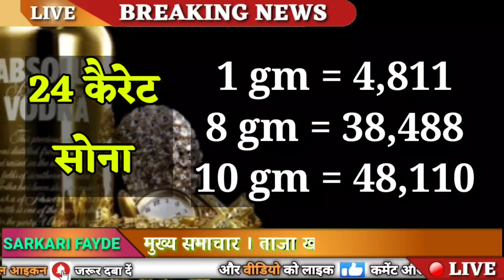Today Gold Price, sone ka bhav, chandi ka bhav, sone chandi ke bhav, gold rate today, Silver prices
जरूरी सूचना :-

1. Gold and silver price
2. Gold Rate Today
3. Silver Rate Today
4. Gold and Silver prices
5. Aaj ka sone chandi ka bhav
6. Today silver rate
7. Today gold rate
8. What is the price of gold today
9. 22, and 24, carat gold rate
10. Gold Rate in India 🇮🇳